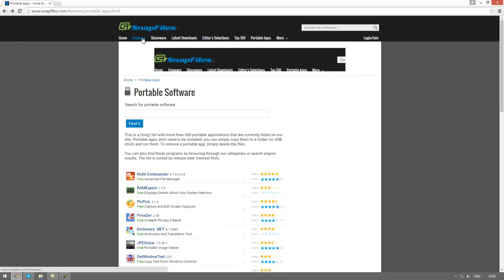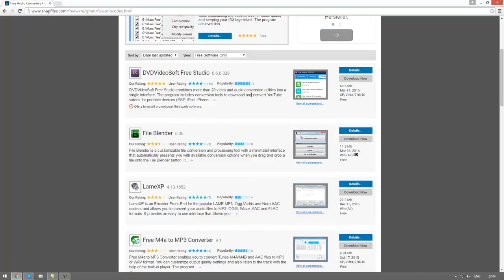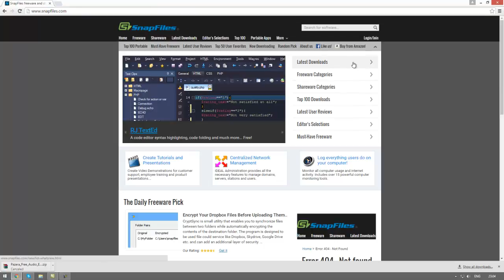SnapFiles ვებგვერდი სადაც განთავსებულია ყველა უფასო პროგრამა